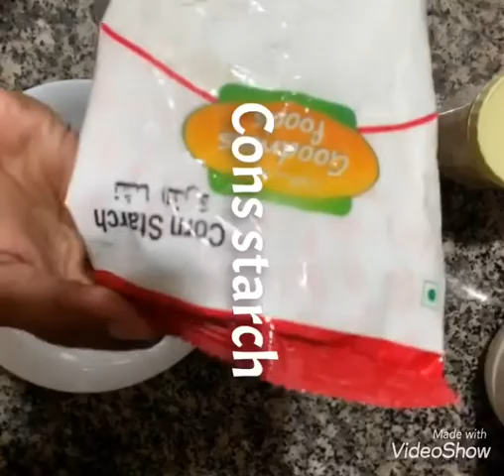Almond Biscuits 😘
Lovely Channel 1